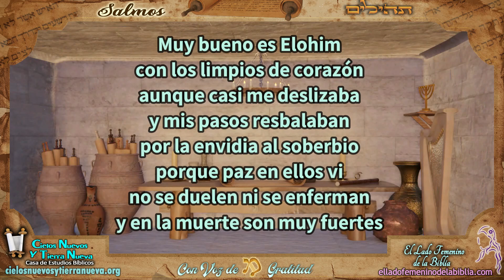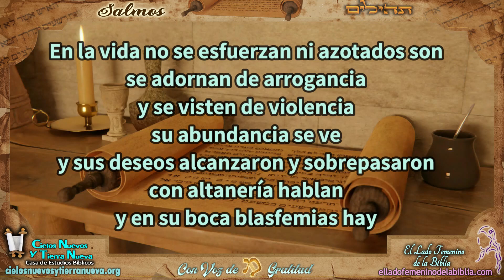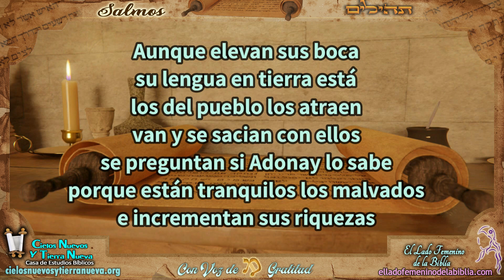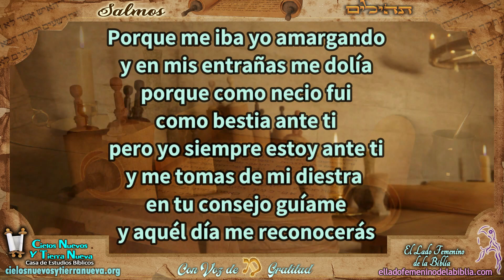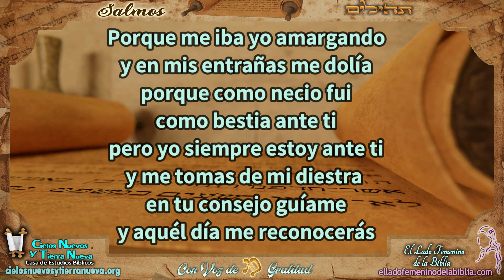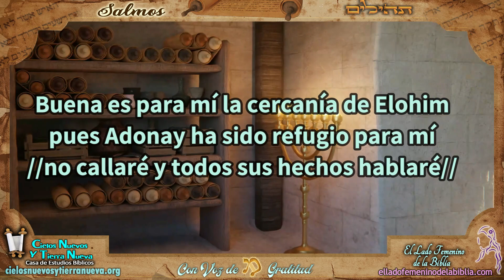Salmo cantado 73 Lo falso de la prosperidad ante la dicha de las promesas eternas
En la serie: Estudio de los salmos y cantados.

Serie de los salmos cantados.
Esta es una aportación para la sección del estudio de los salmos, se intentará tomar tanto la idea original de cada salmo como su contexto o profecía en el Mesías Yeshúa. Importante es que cada salmo sea cantado entendiendo su contexto, los interesados podrán acceder a la serie: Estudio de los Salmos en este canal: